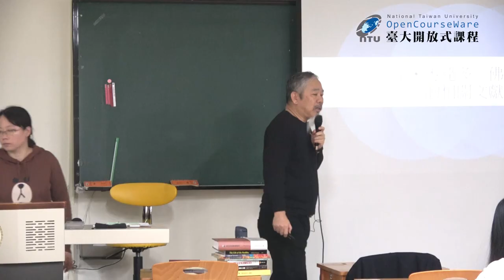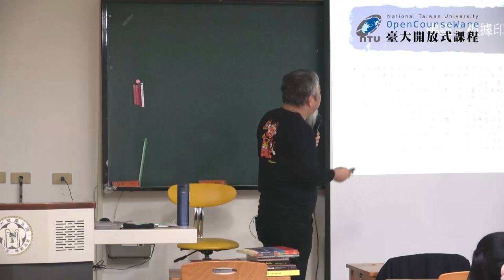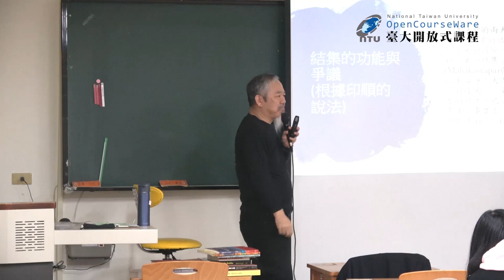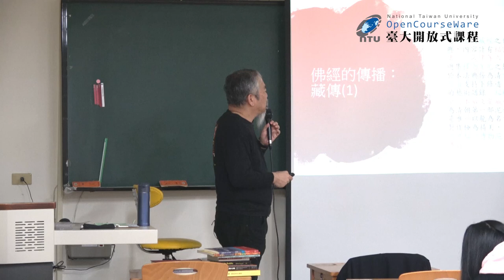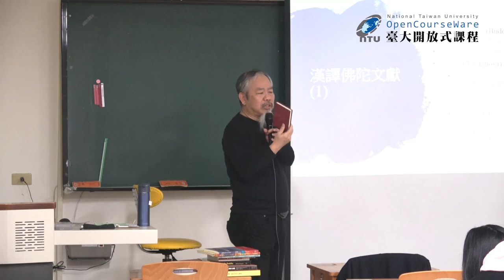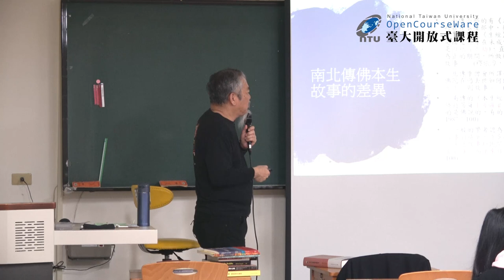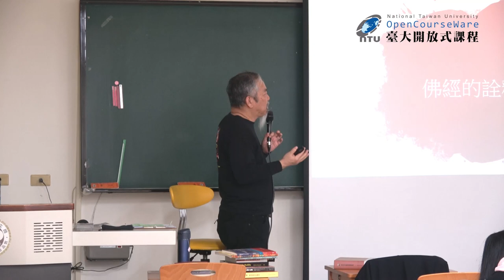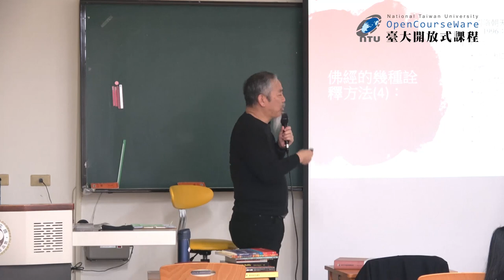聖哲社會學 03. 喬達摩‧悉達多《佛陀》I：文獻